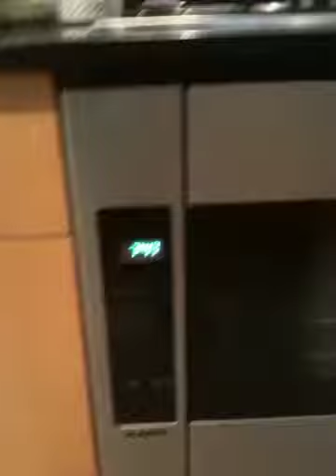Alina's new kitchen